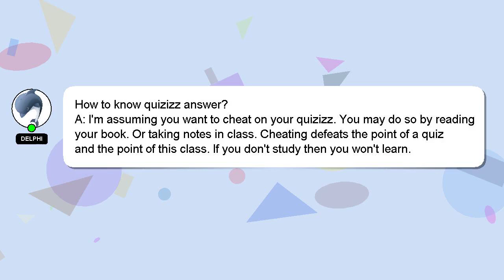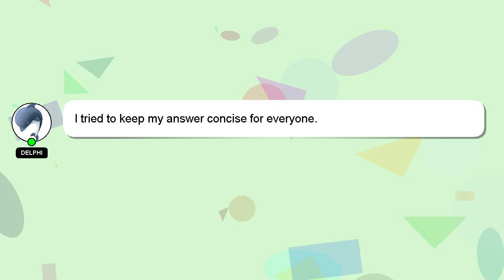How to know quizizz answer?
An introduction to myself in a few words, Hello, I am Delphi. I can be of service in providing you with answers to your inquiries. - How to know quizizz answer?

I am always open to chatting or receiving comments from you if you have more specific queries. Your answer will be recognized and valued, and I will 'heart' it to show my appreciation.

*2 What we are experimenting :*